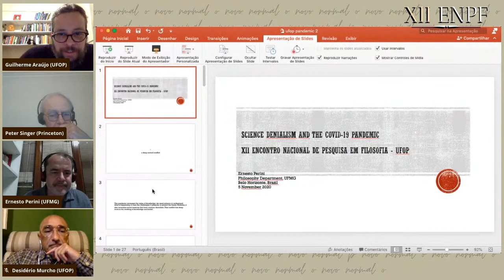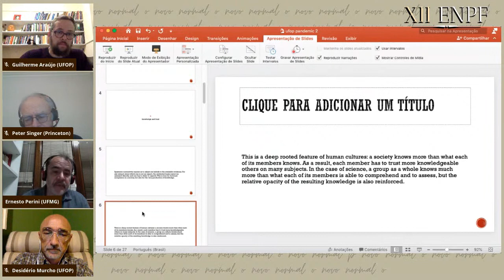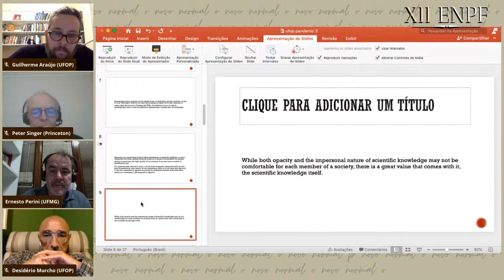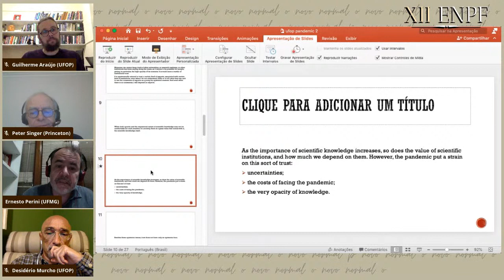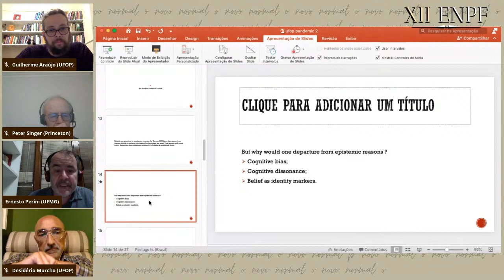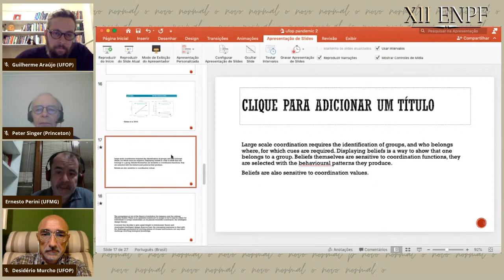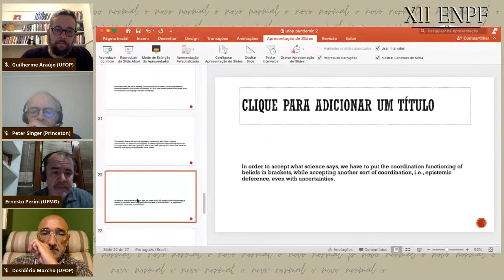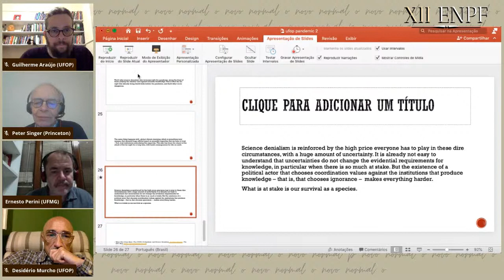Peter Singer, Desiderio e Ernesto: desdobramentos filosóficos da Pandemia Covid-19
Os ministrantes do debate são os professores Desidério Murcho, Ernesto Perini e Peter Singer.

Desidério é um filósofo, professor e escritor português. É membro fundador do Centro para o Ensino da Filosofia da Sociedade Portuguesa de Filosofia. Licenciado em Filosofia pelo Departamento de Filosofia da Faculdade de Letras da Universidade de Lisboa (1992), é Mestre em Filosofia da Linguagem e da Consciência (1992 — 1999) pela mesma instituição. Atualmente é professor do Departamento de Filosofia da Universidade Federal de Ouro Preto e diretor da revista eletrônica Crítica na Rede.

Ernesto é professor Titular do Departamento de Filosofia da UFMG e pesquisador 1B do CNPq. É membro do CA de Filosofia do CNPq. Possui graduação e mestrado em Filosofia pela UFMG e doutorado em Filosofia pela Université de Tours, na França. Sua pesquisa se divide em duas áreas, a história da filosofia medieval e a filosofia da linguagem. Seu principal projeto de pesquisa nos últimos anos busca o desenvolvimento de uma posição contextualista em filosofia da linguagem. Em história da filosofia medieval, sua pesquisa tem tido como principal objeto temas de ontologia, como o tratamento do não ser nos sofismas do século XII e a ontologia de proposições no século XIV.

E Peter Singer é um prestigiado filósofo, professor e humanista australiano. Considerado um grande defensor dos direitos dos animais, alcançou destaque popularizando a bioética – área interdisciplinar que estuda problemas e implicações morais resultantes de pesquisas científicas em biologia e medicina. É professor na Universidade de Princeton, nos Estados Unidos. Atua na área de ética prática, tratando questões de Ética de uma perspectiva utilitarista. Suas posições sobre questões bioéticas desenvolvidas em Repensando a vida e a morte: o colapso de nossa ética tradicional e na obra Questões Éticas Práticas tiveram grande repercursão. Singer é um defensor do Altruísmo eficaz descrito em sua obra A Vida Que Podemos Salvar.